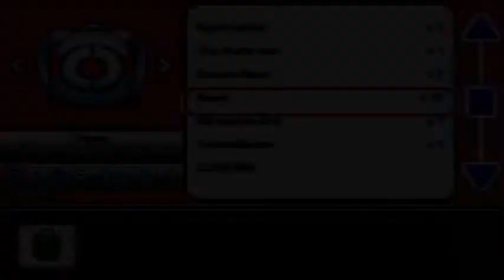Pokemon Virion - Part 12 - "Z-RING & NORMALIUM Z" (Fan Game)